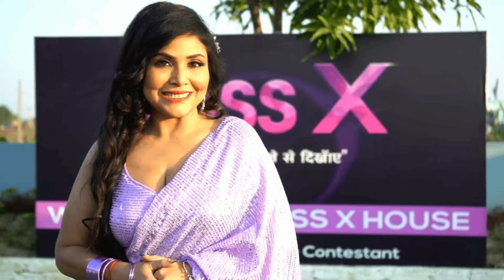Rajsi Varma New Web Series || Rajsi Varma new upcoming Web Series | Mistake web series Release Date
Credit Bigm zoo app

All image and photo used in this video belong to respected owners